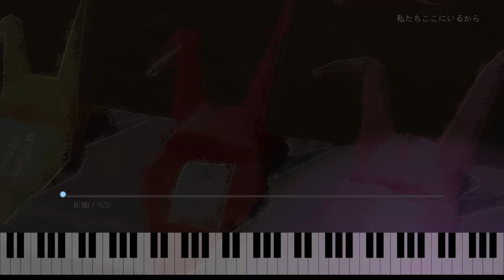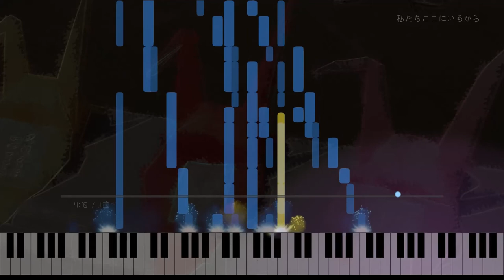Shika - 私たちここにいるから | Since We Are Here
Shikaです。

知らないだけど、希望を持っている

私たちここにいるから

作曲：Shika
編曲：Shika